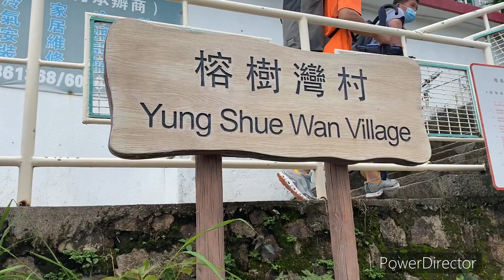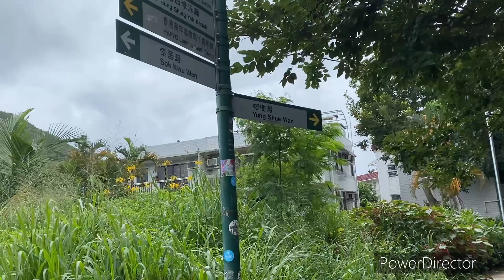BERKUNJUNG KE LAMA ISLAND DG KAPAL FERY